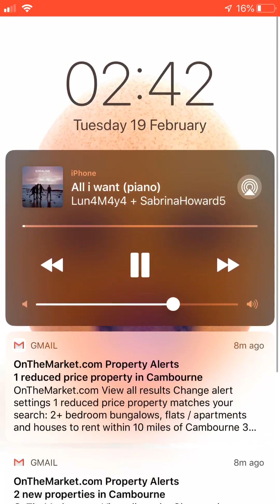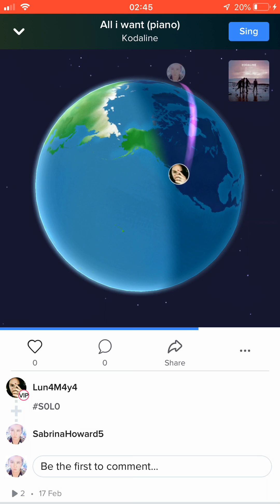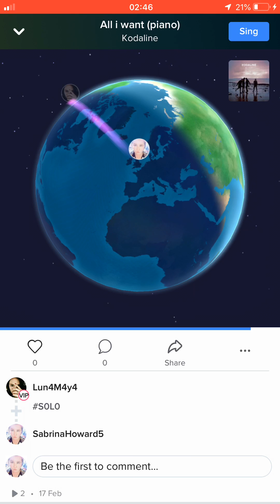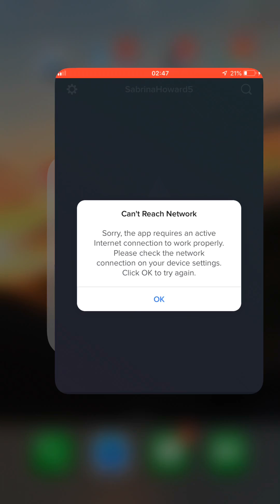All I want cover by myself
Screen recorded of app Smule my name is sabrinahoward5 see more recordings of mine